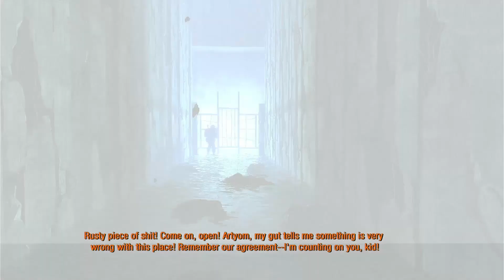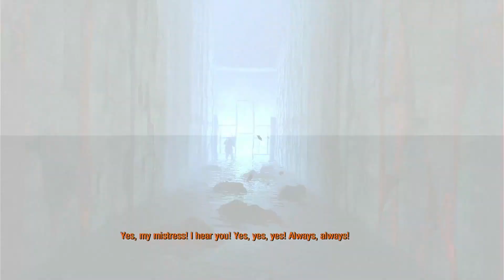Metro 2033 Redux Türkçe 2.Bölüm yeni yoldaş burbon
Merhaba ben İsa, bu videoda efsane bir hikayeye ve efsane bir maceraya başlıyoruz. Metro serisi Metro 2033 Redux ile başlıyor. İyi seyirler.